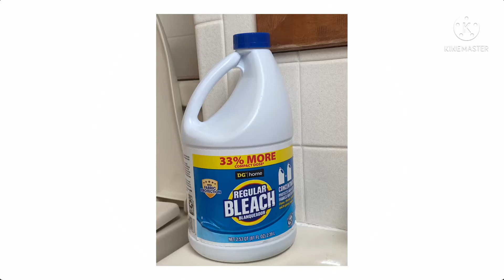Don’t tempt me